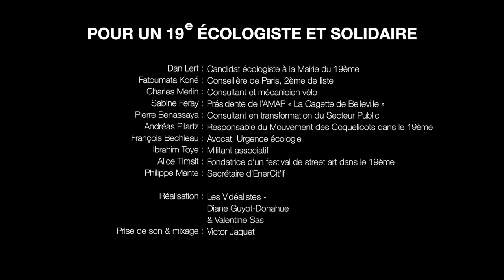Europe Écologie Les Verts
Nous sommes fières d'avoir réalisé la vidéo de campagne pour Europe Écologie Les Verts de la Mairie du 19ème arrondissement à Paris.